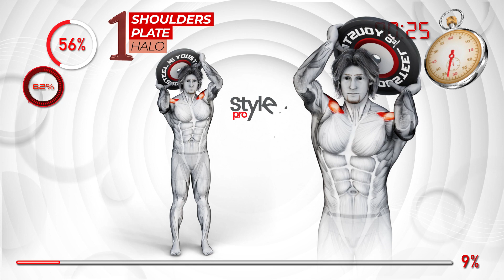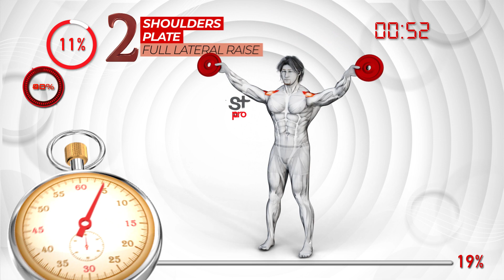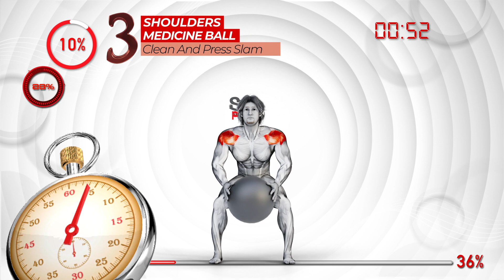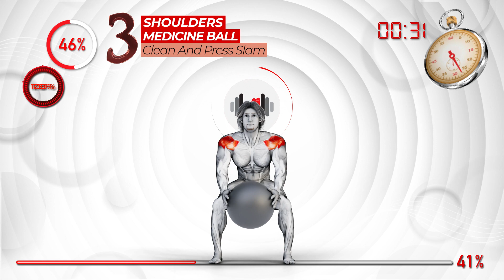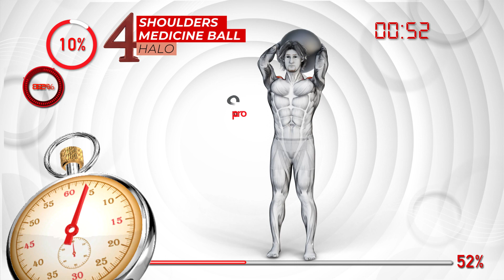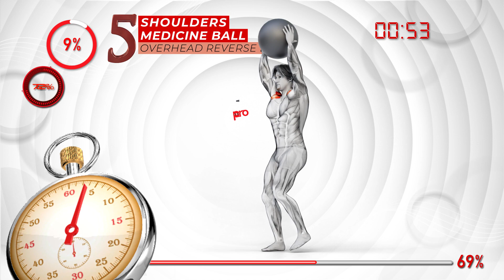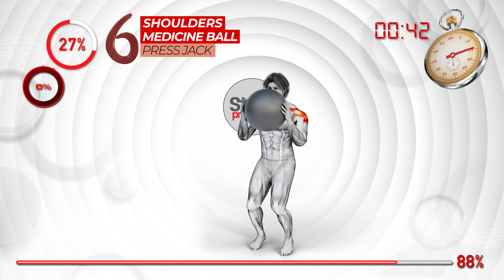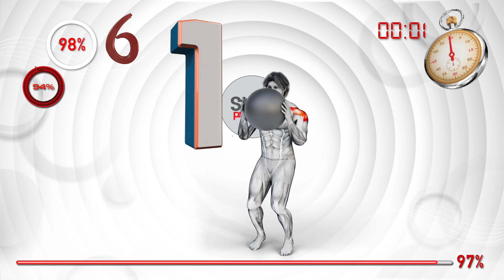Shoulders Strengthening Movements With Plate and Medicine Ball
Exercises that are very simple and we can do them with two methods.
With Plate and Medicine Ball.
It is all about strengthening the shoulder muscles.

00:00 Shoulders- Plate Halo
01:24 Shoulders- Plate Full Lateral Raise
02:39 Shoulders- Medicine Ball - Clean And Press Slam
03:55 Shoulders- Medicine Ball - Halo
05:10 Shoulders- Medicine Ball - Overhead Reverse Lunge
06:25 Shoulders- Medicine Ball - Press Jack